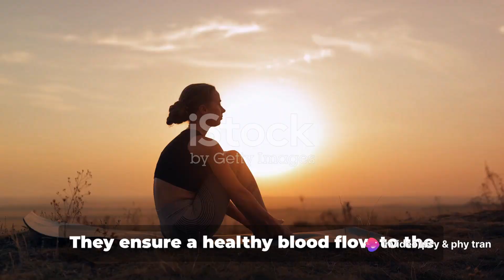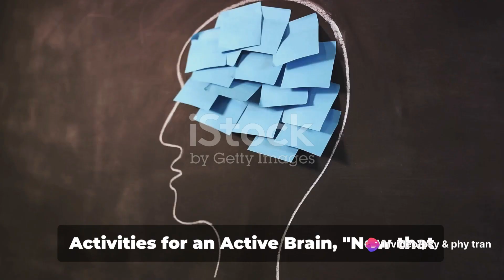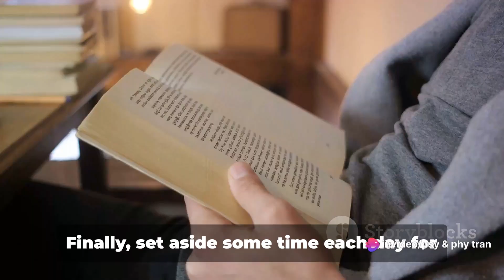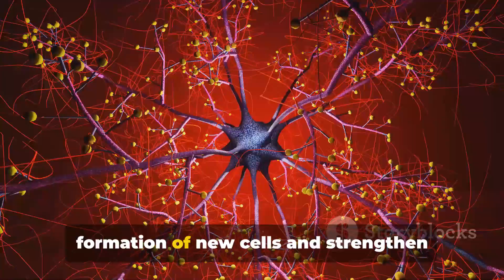Boost Your Brain :Effective Ways to Keep your mind sharp and active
Activities to keep the brain active psychologystudies psychologyresearch @psychologyandphysicaltraining